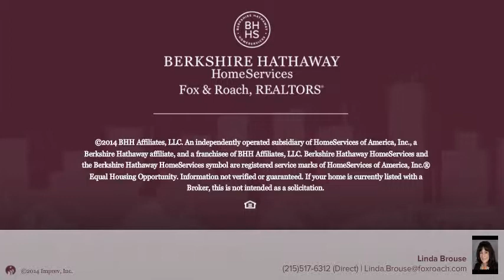416 LINDEN DR ELKINS PARK, PA 19027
Linda Brouse Berkshire Hathway HomeServices, Fox & Roach - Jenkintown Home Marketing Center
3 beds 2.1 baths